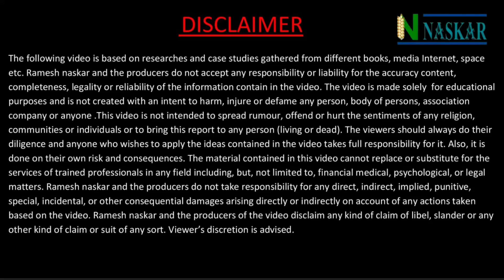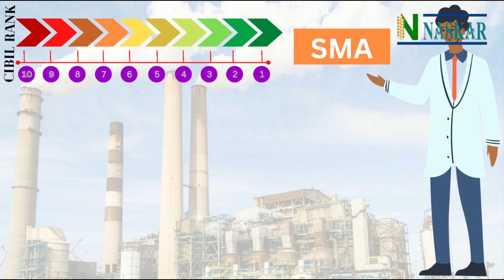CIBIL Rank | What is a good CIBIL Rank?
What is a good CIBIL Rank? What is a good company credit score? How to improve CIBIL Rank?

4 Govt. Place, Olisa House,
3rd Floor, Room no. 3KB,
BBD Bag, Kolkata- 700001
(Opp. of Raj Bhaban)
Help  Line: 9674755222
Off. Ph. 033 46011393